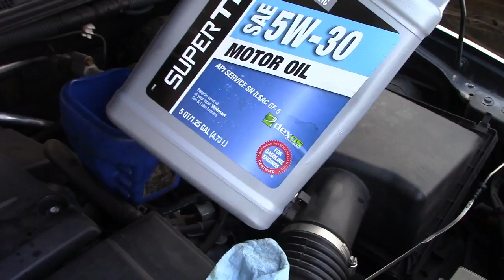2005 Nissan Frontier Cambio de Aceite facil y basico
Es una 2005 nissan frontier 4.0 y 6 cilindros , cambiando el aceite, filtro de aceite y filtro de aire.